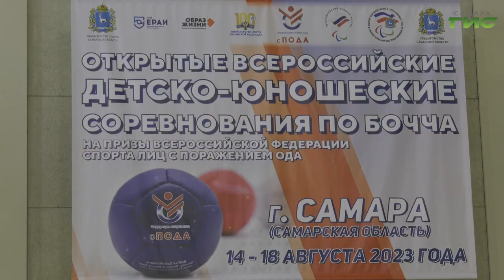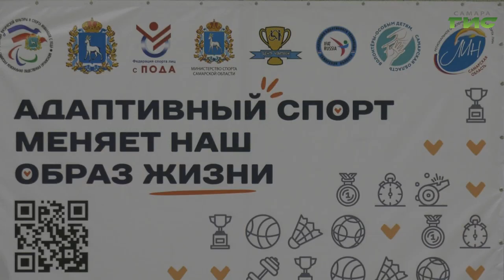В Самаре стартовали соревнования по бочча для людей с поражением опорно-двигательного аппарата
В Самаре прошло торжественное открытие Всероссийских детско-юношеских соревнований по бочча для людей с поражением опорно-двигательного аппарата. Турнир такого уровня проводится в Самаре проходит второй раз. На площадке спортивного центра "Грация" состязаются несколько десятков спортсменов из разных регионов страны. Подробности у Светланы Тимофевой.